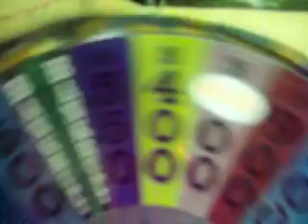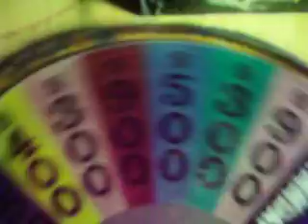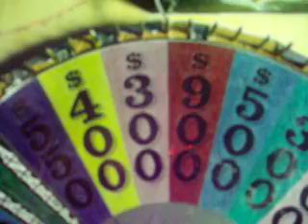My homemade wheel of fortune 2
My Homemade wheel of fortune with some add ons like the million dollar wedge and a prize wedge.